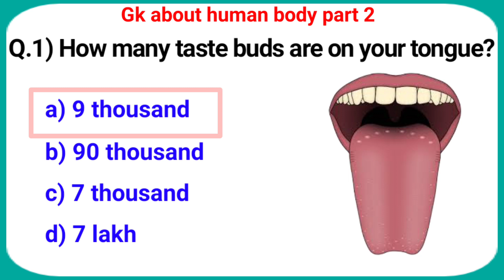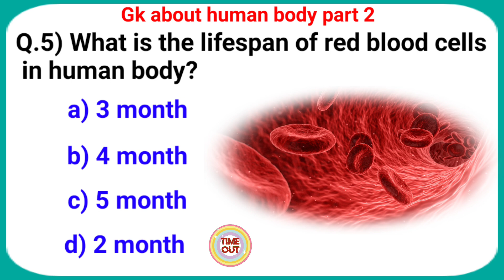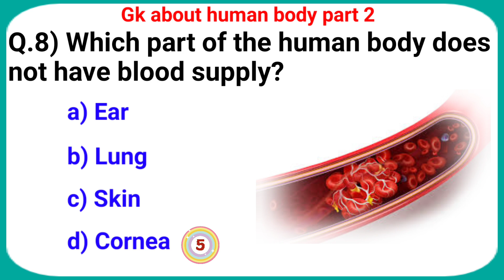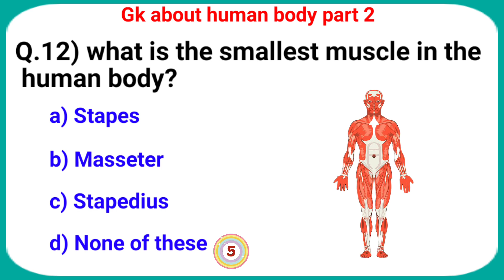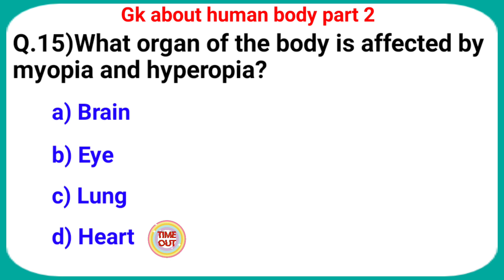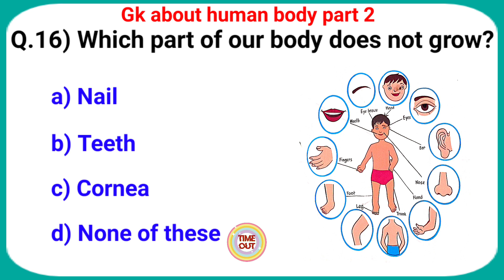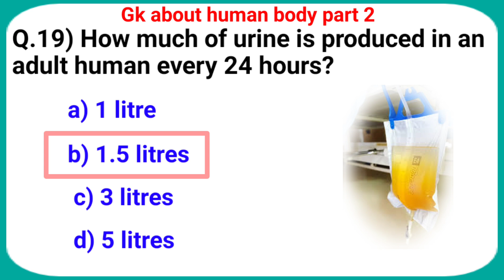Top 20 general science questions about human body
Hello guys i am Rabiul Mondal
This video is 2nd part of gk about human body

In this i provided Top 20 Gk question and answer about human body that you should know and it will help you all time.

human body gk questions and answers, human body gk, human body quiz, biology gk questions, science biology gk, science gk questions, 20 body part

Your Queries👇
*worldGk
1 GK
2. General Knowledge
3. Important GK Questions and answer for
4. Competitive Exams
5. Quiz Test
6. Entire Gk
7. Important gk
8. Quiz test
9. competitive quiz
10. competitive general knowledge
11. English gk
12. general knowledge quiz
13. quiz questions
14. general knowledge questions
15. gk quiz
16. general knowledge questions with answers
17. gk questions in english
18. GK Question Answer
19. part 2
20. easy Gk
21. samanya gyan 22. gk questions
23. india gk in english
24.2022 gk questions and answers
25. lucent gk
26. lucent gk
27. lucent gk in english video
28. lucent GK in english
29. lucent geography in hindi 30. lucent geography
31. geography gk question
32. geography gk in english
33. lucent 1000 question 34. lucent 1000 prashn
35. lucent gk ka nichod 36. lucent gk important question
37. lucent gk important question in english
38. lucent gk important topics
39. lucent ka nichod science
40. lucent for ssc cgl
41. lucent for ssc
42. lucent for railway
43. geography gk
44. Bird Gk
45. Smallest bird
46.animal
47.animal Gk
48.three eyes animal
49.20 fruit name
50.animal name
51.20 animal